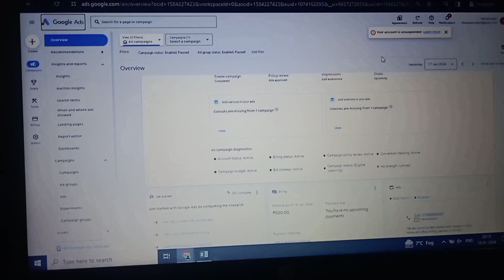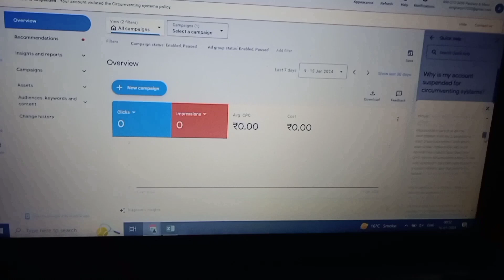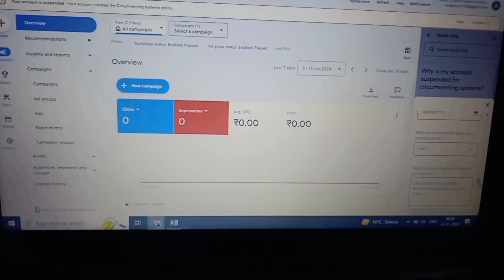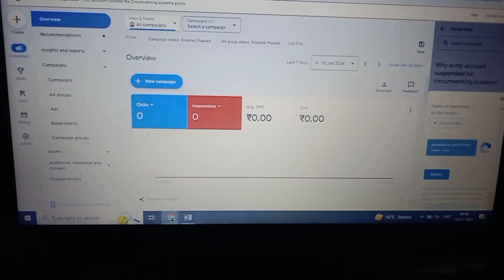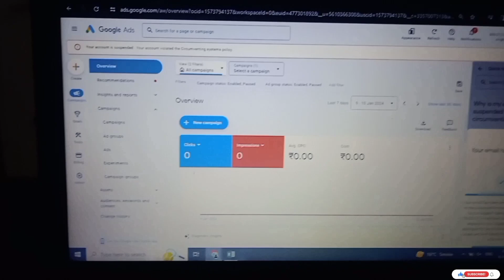Reactivated Suspended Google Adwords Accounts Unsuspended Google Ads Verified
google ads suspended my account
How to reactivate google ads accounts
How to fix suspended google ads account Google ads suspended suspicious payment How to recover google ads suspended Account google ads suspicious payment in your account
Google ads account suspended suspicious Payments unacceptable business practices Policy google ads google ads account Suspended problem how to reactivate google adwords account circumventing systems policy google ads suspended kyu hota hai google ads
How to recover google ads suspended account google ads suspended account